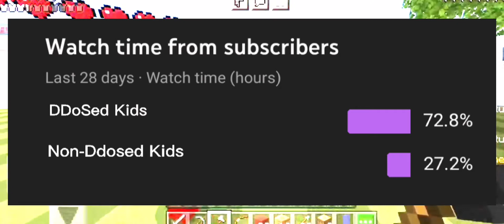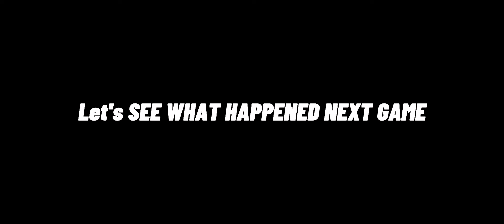The Blockwars CTF experience (epic)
This vidrio has many Clutches and also explains what happened to me at those moments and is a quick summary of what happened in those two epic videos
👍Tags👍

Music

Track: 🎵AMONG US Theme Song (Moondai EDM Remix)🎧 (Youtube Tracks - No Copyright)

You’re free to use this songs in any of your videos, but you must include the following in your video description (Copy & Paste) all of these